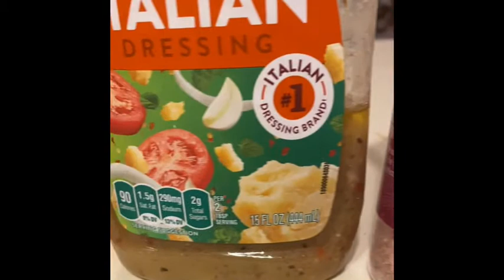Sunday lunch outside...